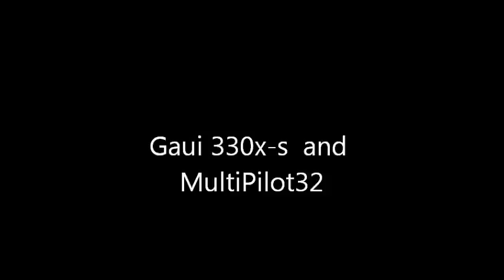Gaui 330X-S and MultiPilot 32